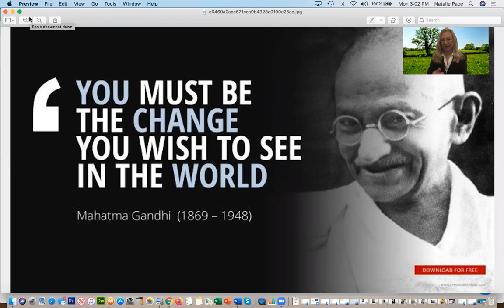Gratitude Game Day 17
The Gratitude Game Day 17. Today's Mantra is: Shine.
Action: Shine. "Be the Change You Wish to See" (Gandhi).

The Gratitude Game 21 Days to a Healthier, Wealthier More Beautiful You is a free coaching call series featuring daily prosperity mantras, wisdom & an action plan.

Shifting out of fear and into gratitude is fundamental to all of the things we truly desire – whether it is happiness, a better planet, a sexier body, more loving relationships and even, to live a rich life. Fear immobilizes you, prevents you from seeing possibilities that lie right under your own nose, and releases cortisol, the “stress” hormone.

So join Natalie Pace in this free 21-day New Year/New You coaching call series, based upon her Amazon bestseller, The Gratitude Game. If you'd like to take the training deeper, purchase her audio book, and repeat the 21-days with more information and laying the in-roads that you made the first time with gold and deeper wisdom.
The Gratitude Game audio book on Audible.

Join Natalie Pace at her Jan. 16-18, 2022 Online Retreat on Zoom. Groups receive amazing discounts. Email or call for details.

Find out when the next Natalie Pace Investor Educational Retreat is by visiting

Read the 4th edition of The ABCs of Money. Link is directly below. This was released in mid-October and is updated to include vital money strategies in a pandemic.

Please note: Natalie Pace does not act or operate like a broker. She reports on financial news, and is one of the most trusted sources of financial literacy, education and forensic analysis in the world. Natalie Pace educates and informs individual investors to give investors a competitive edge in their personal decision-making. Any publicly traded companies or funds mentioned by Natalie Pace are not intended to be buy or sell recommendations.

ALWAYS do your research and consult an experienced, reputable financial professional before buying or selling any security, and consider your long-term goals and strategies. Investors should NOT be all in on any asset class or individual stocks. Your retirement plan should reflect a diversified strategy, which has been designed with the assistance of a financial professional who is familiar with your goals, risk tolerance, tax needs and more. The "trading" portion of your portfolio should be a very small part of your investment strategy, and the amount of money you invest into individual companies should never be greater than your experience, wisdom, knowledge and patience.

Information has been obtained from sources believed to be reliable. However, NataliePace.com does not warrant its completeness or accuracy. Opinions constitute our judgment as of the date of this publication and are subject to change without notice. This material is not intended as an offer or solicitation for the purchase or sale of any financial instrument. Securities, financial instruments or strategies mentioned herein may not be suitable for all investors.